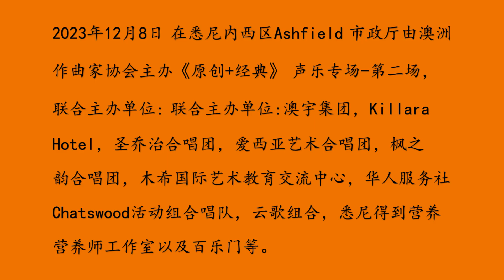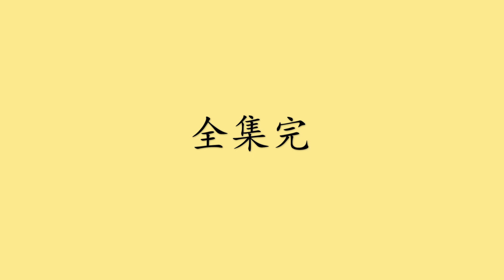231208-《原创+经典》 声乐专场-第二场（第五集）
2023年12月8日 在悉尼内西区Ashfield 市政厅由澳洲作曲家协会主办《原创+经典》 声乐专场-第二场，联合主办单位: 联合主办单位:澳宇集团，Killara  Hotel，圣乔治合唱团，爱西亚艺术合唱团，枫之韵合唱团，木希国际艺术教育交流中心，华人服务社Chatswood活动组合唱队，云歌组合，悉尼得到营养营养师工作室以及百乐门等。（第五集）
备注：